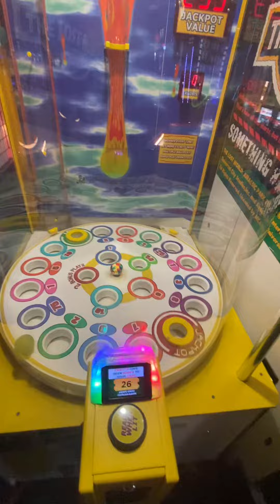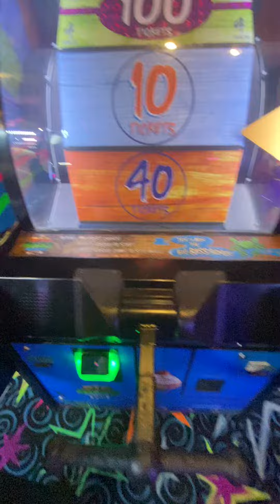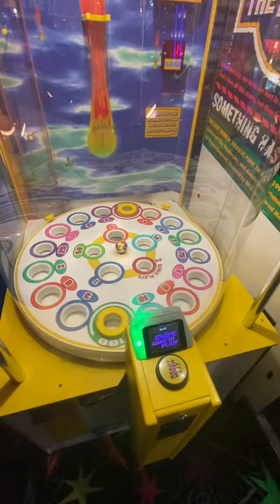Gatti’s has been completed Part 4